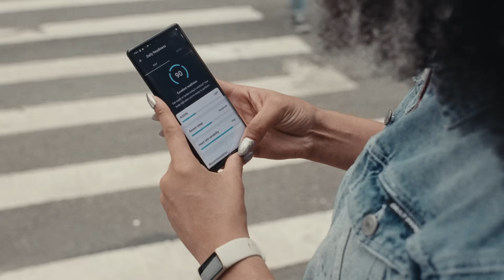Dance Revolution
Produced by them with Fitbit | More than just a performance, dance is a medium for self-expression, emotional freedom, and communication. LGBTQ+ pioneer and “Wonder Woman of Vogue” dancer Leiomy Maldonado demonstrates how Fitbit’s features help her listen to her mind and body’s needs in order to show up and show out for herself and for her community.